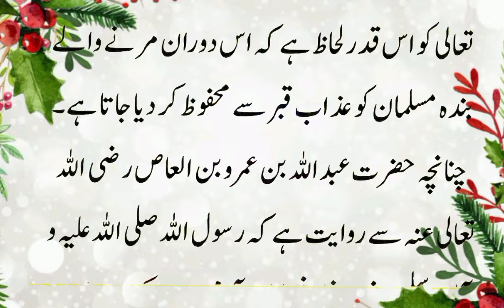Jumme Ke Din Marne Wala Seedha Jannat Me Jaey Ga Jumme Ki Fazeelat Jumma Ka Din